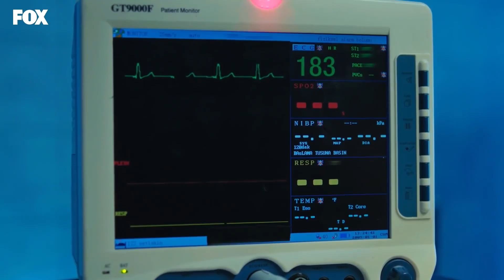Barış'ın Durumu Çok Kritik! - Bizim Hikaye 30. Bölüm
Barış yaşam mücadelesi veriyor. BARIŞ ÖLÜMÜN EŞİĞİNDE

30. Bölüm Özeti:
Barış’ı neredeyse kaybedeceğini fark eden Filiz için artık en önemli şey sevdiği adamın sağlığına kavuşmasıdır. Yaşanan kaza aşıkları yeniden bir araya getirirken Ayla ve Servet cephesinde işler kızışmaya başlar. Oğlunu geri kazanmanın tek yolunun Filiz’den kurtulmak olduğunu düşünen Ayla, kocasından yardım ister. Tülay’la Tufan ise ne olursa olsun evlenmeye kararlıdır. Mahalleye geri dönen Cemil’in Filiz’le yakınlaşma çabaları giderek tatsız bir hal alınca Fikret ve Ayşe, Cemil’den sonsuza kadar kurtulabilmek için akıl almaz bir plan yapar. Tüm bunlar yaşanırken Servet, Barış ve Filiz için tatsız bir sürpriz hazırlamaktadır.

KÜNYE
Yapım: MEDYAPIM
Senaryo: Ebru Kocaoğlu - Verda Pars
Yönetmen: Koray Kerimoğlu
Uygulayıcı Yapımcı: Direnç Aksoy Sidar